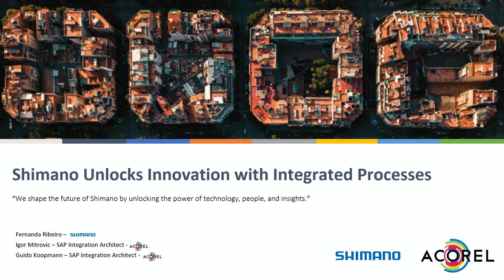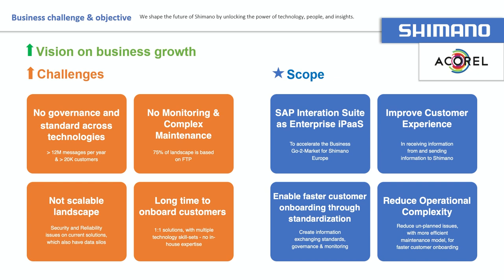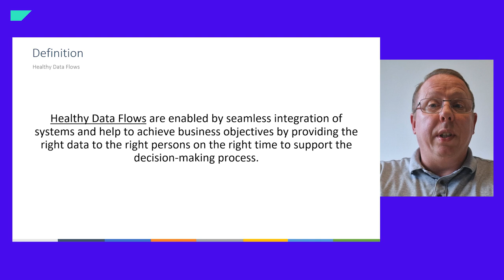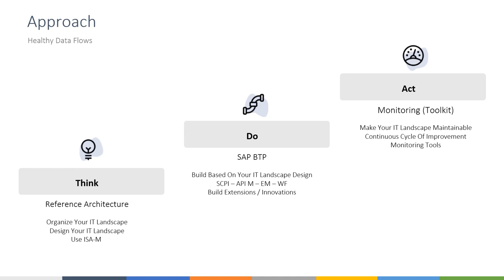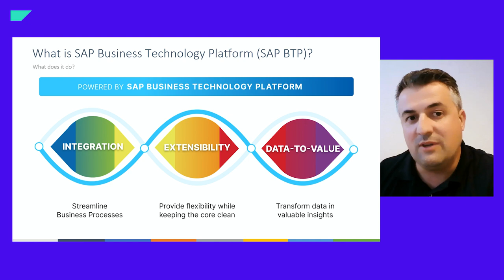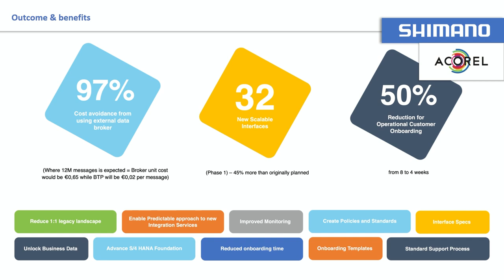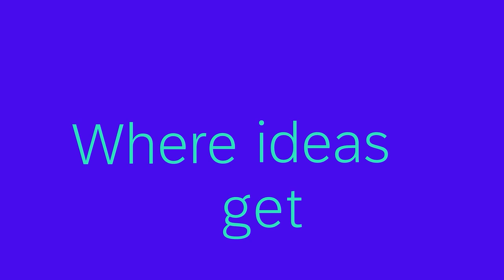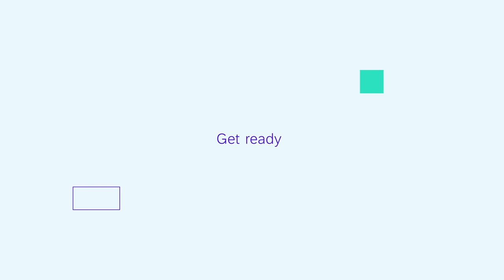Shimano Unlocks Innovation with Integrated Processes - IN203v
Learn from a customer how it is using SAP Business Technology Platform in its IT landscape. Hear about the customer’s experience with SAP Integration Suite.

Speakers
Igor Mitrovic, SAP Integration Architect, Acorel

Fernanda Ribeiro, Integration Functional Specialist Lead, Shimano Europe

Guido Koopmann, SAP Integration Architect, Acorel

Hot Topic: Enterprise Automation, Cloud Transformation
Offerings (Products): SAP Integration Suite

Programming Language: ABAP, Java, JavaScript

Job Role: Administrator, Architect, Consultant, Developer, Product Manager

Session Level: Advanced

Speaker Type: Customer

Subtrack: Accelerate Enterprise Automation with SAP Integration Suite

Explore SAP TechEd Session Catalog. Access keynotes, lectures, customer conversations, and more all on demand